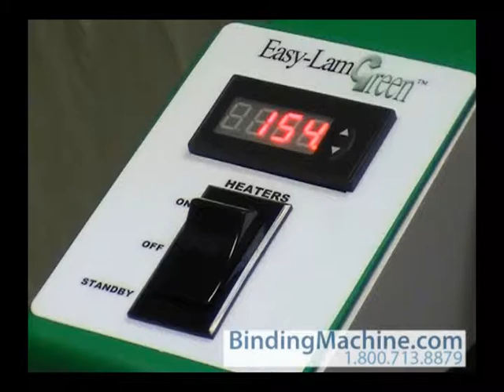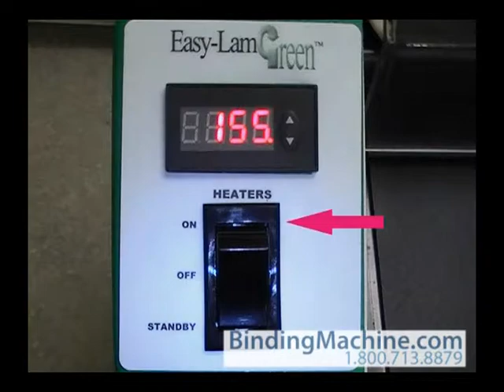Banner Easy Lam Green Roll Laminator BM.mpg